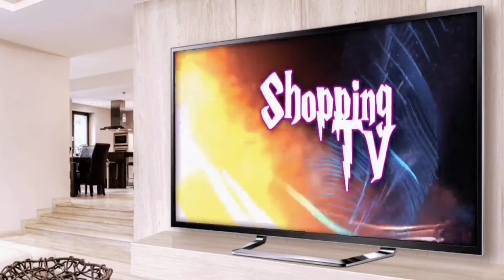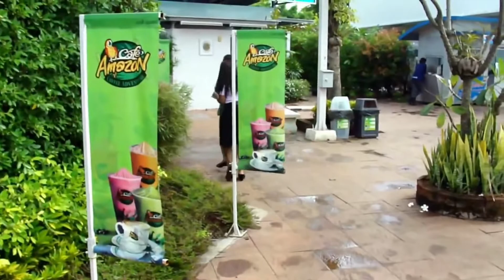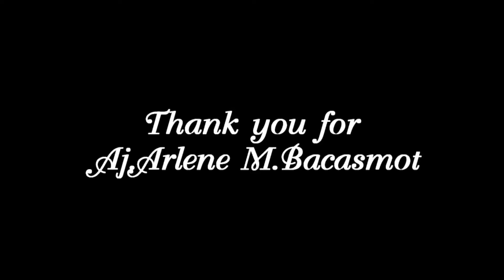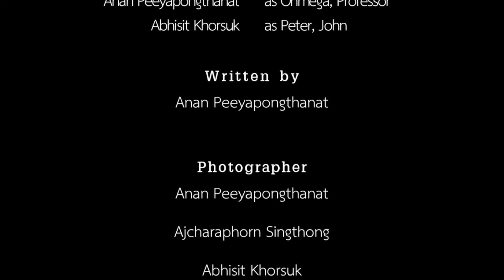Good luck | a short film about the university students' life